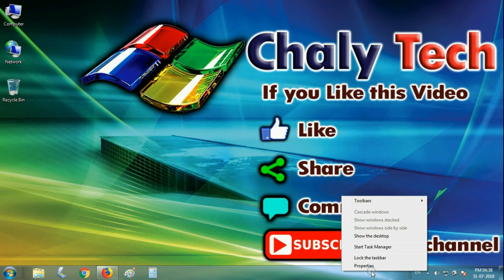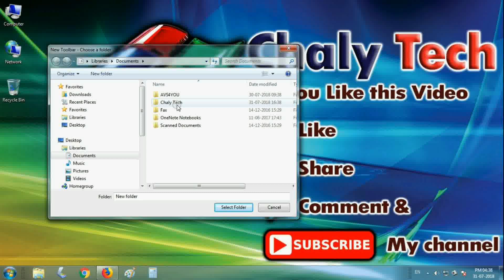Windows 7 task bar trick in Tamil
Chaly Tech YouTube channel Link